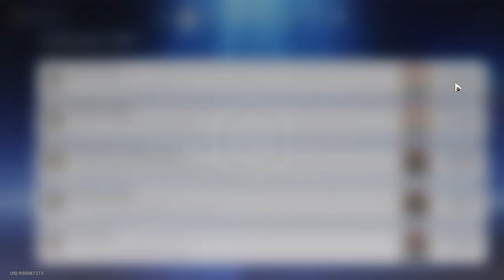Honkai: Star Rail 240619 1237 206 Farewell, Penacony (3) Rivers Run Without Return